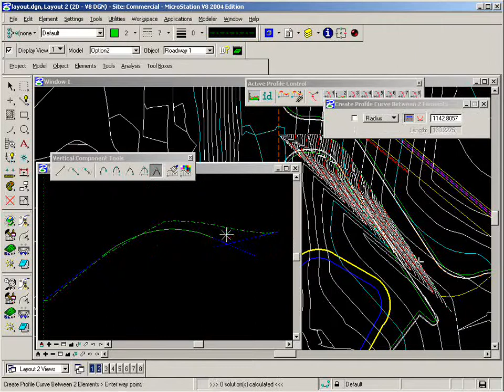Element Edit Profile